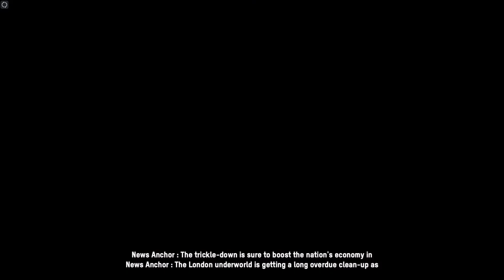All Prologue cutscenes ; Watch Dogs Legion PC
opening highlights